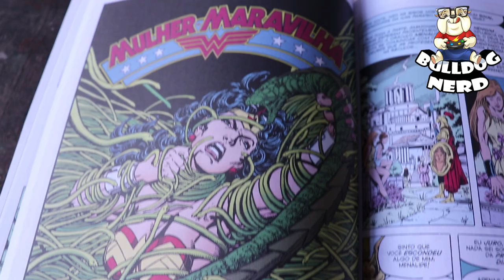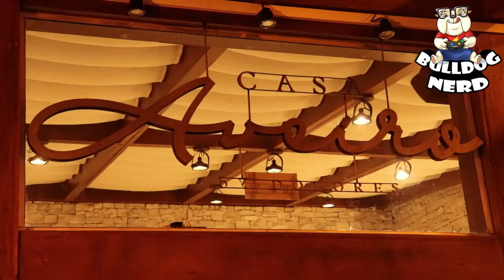VLOG - 46º FESTIVAL de CINEMA de GRAMADO (parte final)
A 3ª e última parte da nossa viagem para a serra gaúcha para cobrir o Festival de Cinema de Gramado 2018, o maior festival de cinema ininterrupto do Brasil!